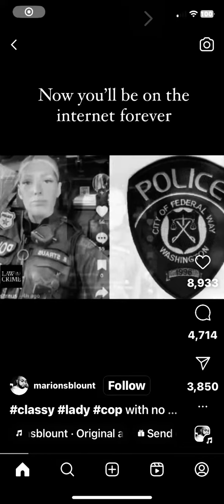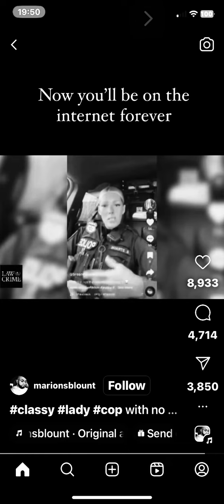Federal Way Officer Brianna Strauss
It is our opinion, that this is how all bad cops think, and its time to let these cops know that's not how things work.